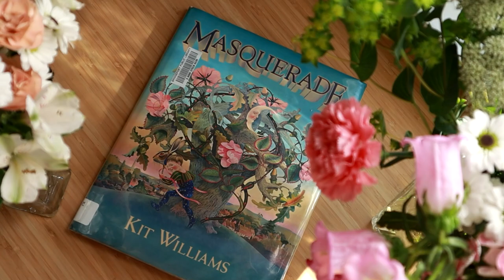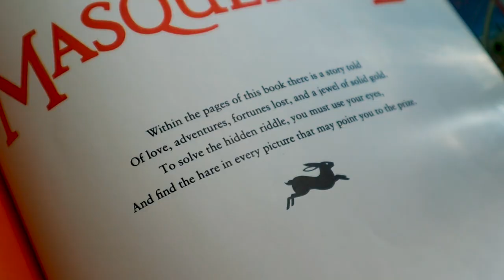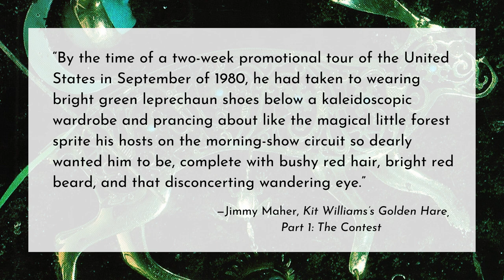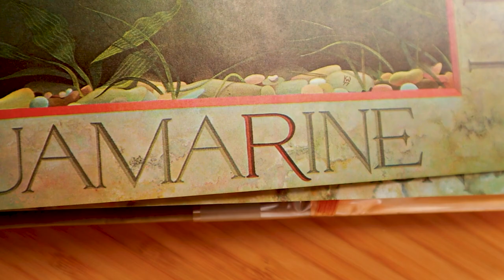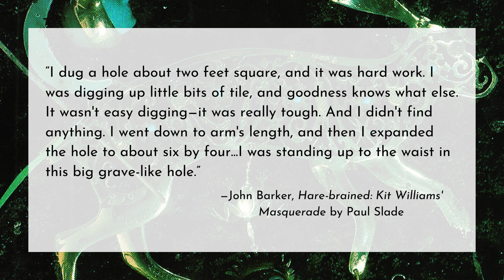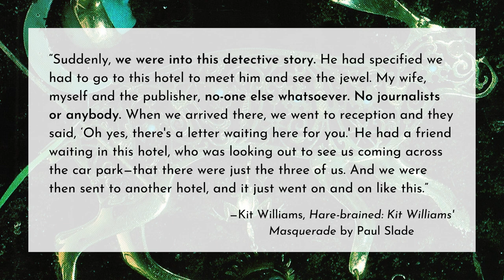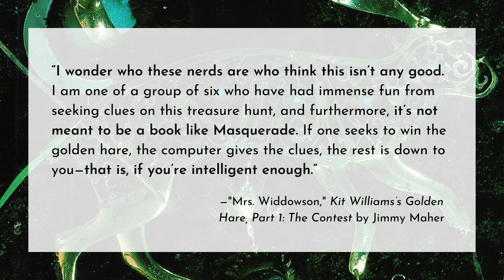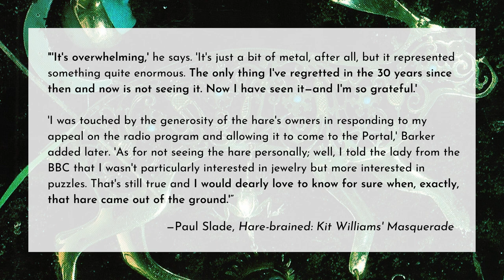How Did These Illustrations Spark a Worldwide Treasure Hunt?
WORKS CITED: (⭐ = Heavily referenced and should def check out!)

5) (includes videos of Hareraiser prelude and finale)

7) Artist At Work - The Man Behind the Masquerade

8) Kit Williams doc 1/6

9) Kit Williams doc 2/6

10) Kit Williams doc 3/6

11) Kit Williams doc 4/6

12) Kit Williams doc 5/6

13) Kit Williams doc 6/6

15) ⭐ The actual book, Masquerade by Kit Williams

Catch me on Instagram and Tumblr at BianaBova.